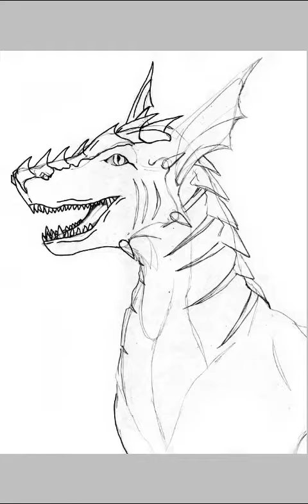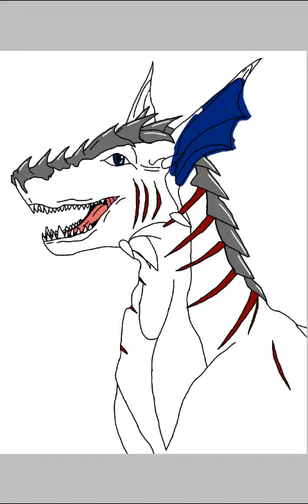The war {Wolf Dragon}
Hey guys
So I hope you guys like this
And
There is something else I did with this picture
You guys will see in my nexts void
X3